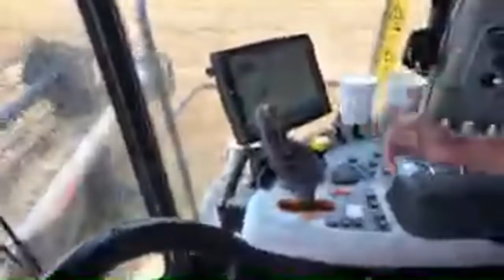Racing the Rain Wheat Harvest 2020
In this video viewers spend time in the cab of New Holland CR 8.90 Twin Rotor Combine as it races the rain to harvest the last 75 acres of wheat for the 2020 harvest season with a pair of John Deere S680 combines.  Watch the video to see if the combines out race the rain to finish the harvest.